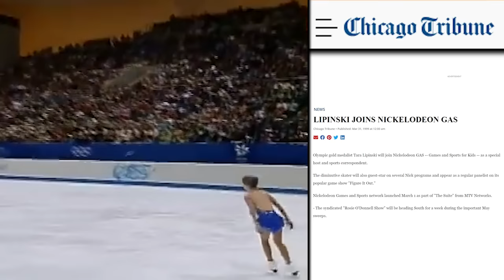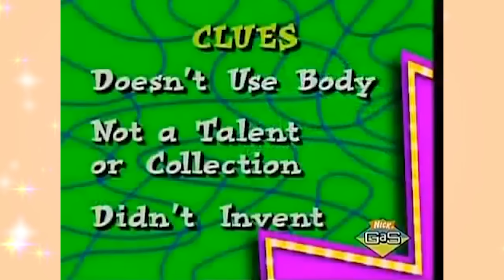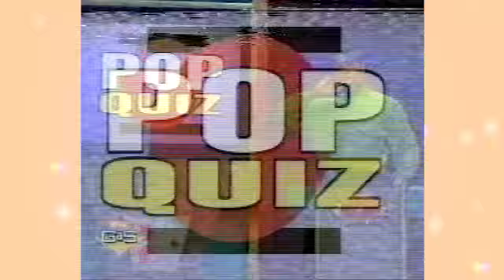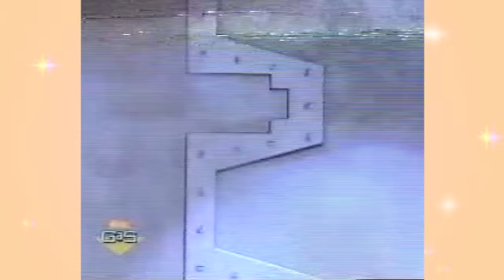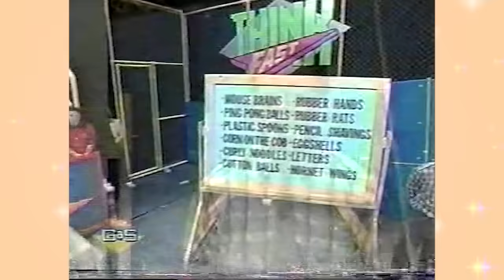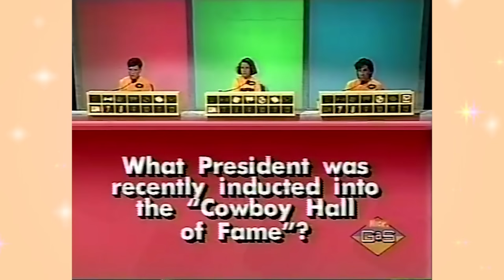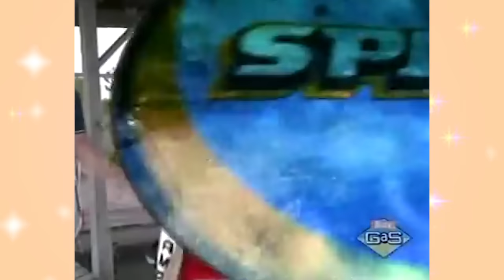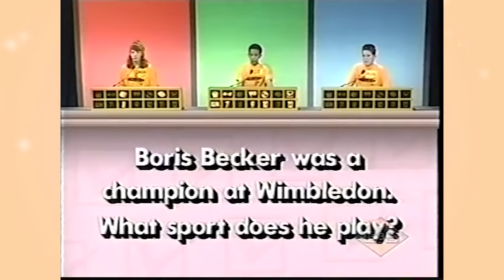The WEIRD Side of Nickelodeon That Disappeared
Nickelodeon Games and Sports or known as Nickelodeon GAS or even as Nick GAS, was a spin-off channel to Nickelodeon that focused on sport related programs and playing old episodes of classic Nickelodeon game shows. The channel is super nostalgic to me, but maybe not for the reasons that Nickelodeon originally intended. Today, let's take a look at the Nickelodeon Games and Sports channel, see how it started, look back at the programs they played and what happened to the channel in the end.

Written By: Jordan Fringe
Edited By: Jordan Fringe & David Strickland
Channel Art By: Jerry Meehan